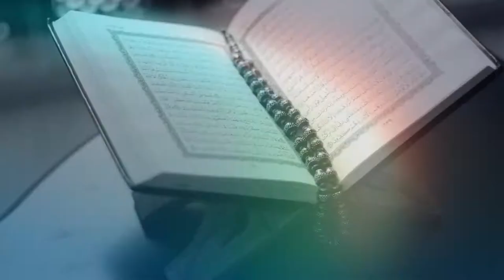Jasa Pembuatan Video Promosi Acara Keagamaan, Relegi, Pengajian, Ceramah Agama, Zikir Berjamaah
KUMPULAN CONTOH VIDEO KAMI
2. CONTOH VIDEO FASHION SHOW
5. CONTOH VIDEO PERSONAL BRANDING
7. CONTOH VIDEO COMPANY PROFILE
8. CONTOH VIDEO PROMOSI MASAKAN
9. CONTOH VIDEO IKLAN KENDARAAN
10. CONTOH VIDEO UCAPAN, UNDANGAN